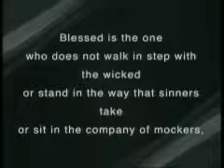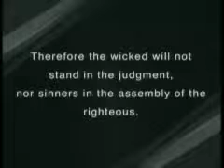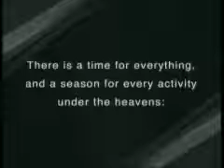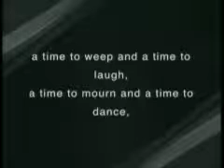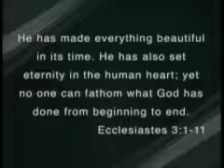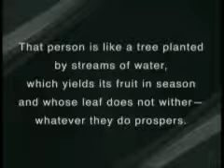Seasons - August 11, 2019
Sermon Series - " Soul Care"